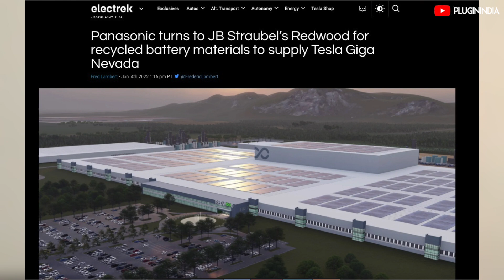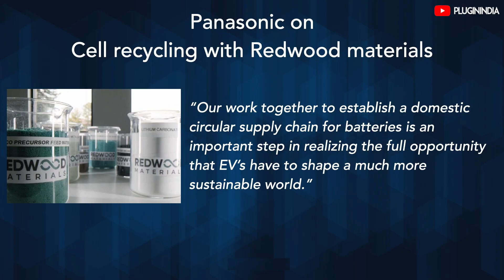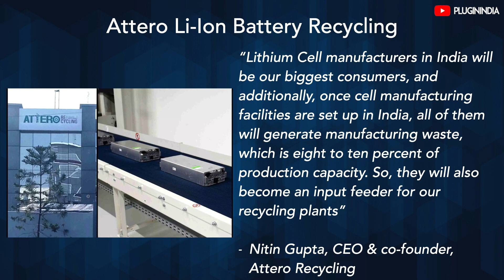Electric Car Watch 🚗 ⚡: Battery Recycling is happening in 2022!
Continuing our electric car watch series, where we will talk about EV plans of major car brands and startups, take a look at their EV vision, and go over their technology platforms. We will also discuss the EV models in production and look at what we can expect for India.

In this episode of Electric Car Watch, we will talk about how battery recycling is happening in 2022 and witnessing the genesis of the battery circular economy in action. We talk about how Redwood materials and Attero in India are pioneering Lithium-Ion battery recycling.